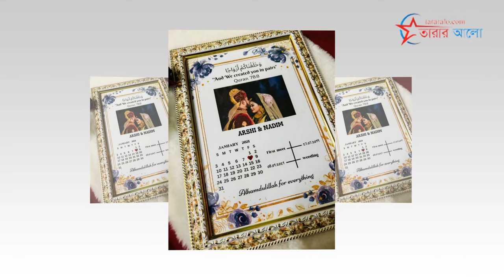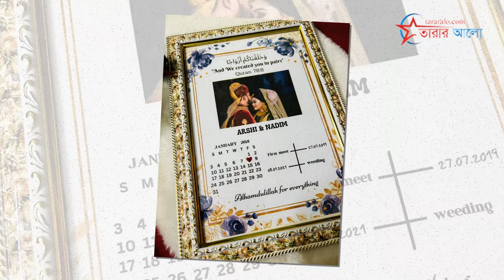নোবেলকে বিয়ের কথা অস্বীকার তরুণীর | ভয়ংকর তথ্য প্রকাশ | Noble | Farjan Arshi.